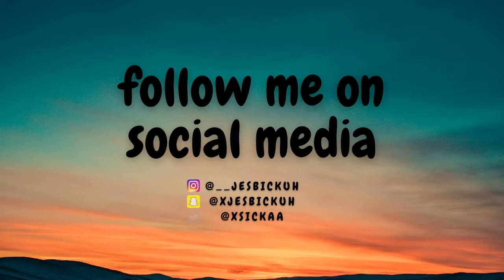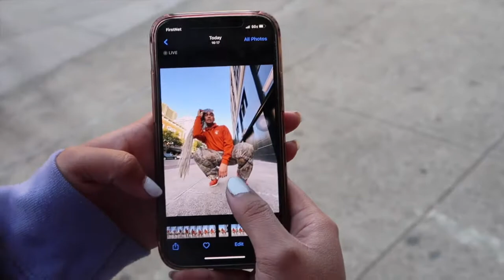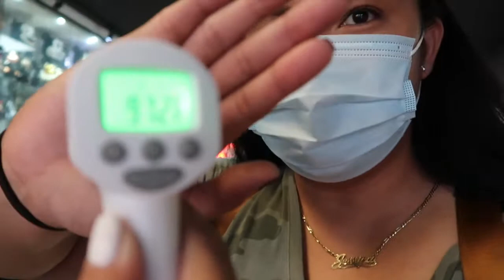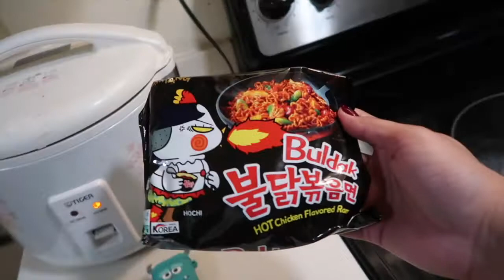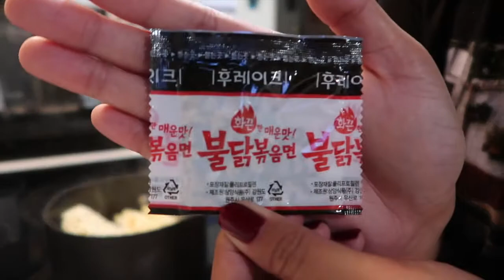SICKA'S VLOGS: EPISODE 001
What's good YouTube! Here's to a new series of vlogs. I hope y'all enjoy.

My family will forever be grateful for what @thehoopery did for us.
The Hoopery Donates to San Diego Philippines Basketball League.